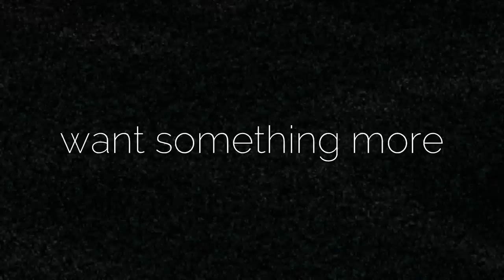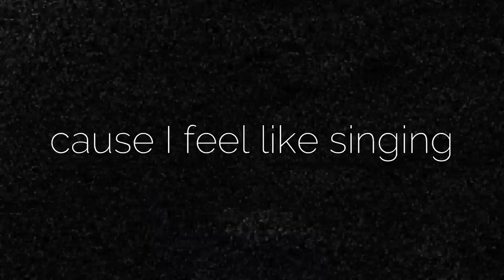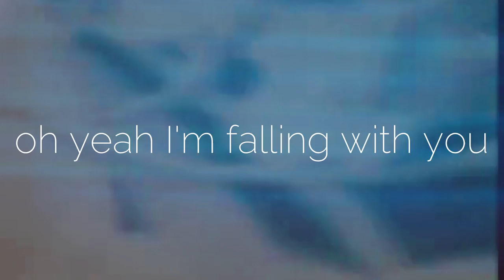Lollievox - I'll Be Your Madonna (Kanro Remix) [Official Release]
With the help of Image-line, Me, Image-line and all other contest winners have partnered up to release an official release of one of FL Studio's Recent Demo Projects with Laurie Webb and made an Official Remix!